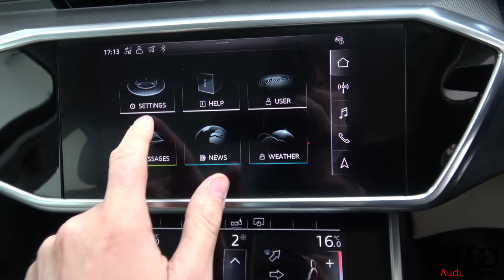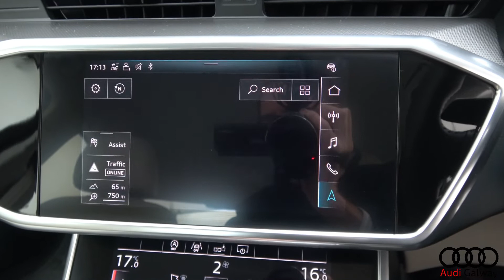CMG AUDI GALWAY: 2019 A6 2.0TDI 204HP SE AUTO 191D22950